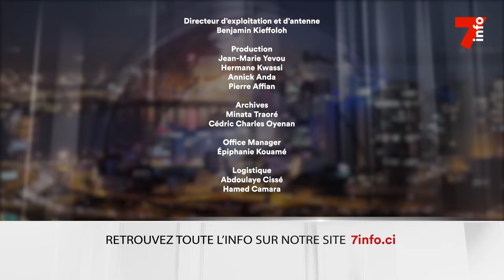Le 7 minutes du 25 mars 2024 (édition du 19H)